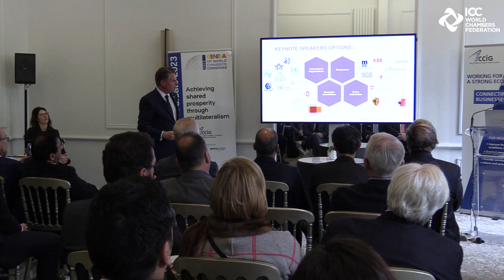Geneva Chamber of Commerce, Industry and Services Bids for 13WCC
13th World Chamber Congress in 2023: Geneva Chamber of Commerce, Industry and Services (Live Presentation)

Members of the ICC World Chambers Federation General Council united in Paris on February 13, 2020 to watch 3 chambers go head-to-head with the hopes of welcoming the 13th World Chambers Congress in 2023 to their countries. During the live presentations, the contenders pulled out all the stops to convince the jury why its chamber, its city and its country should co-organise the Congress.

In this video we see representatives from the Geneva Chamber of Commerce, Industry and Services present their bid.